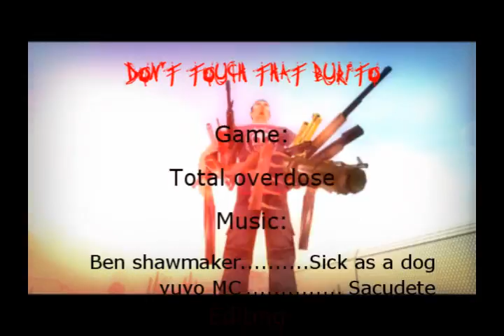Dont kill that burito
A remix of clips from Total Overdose.